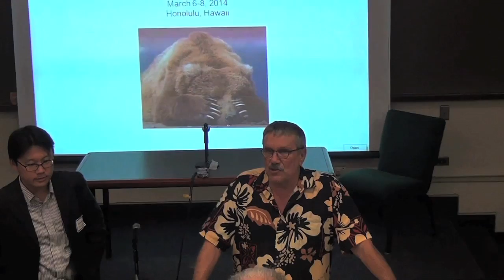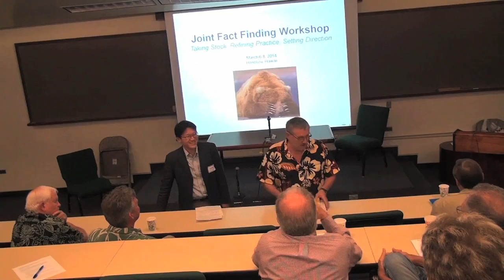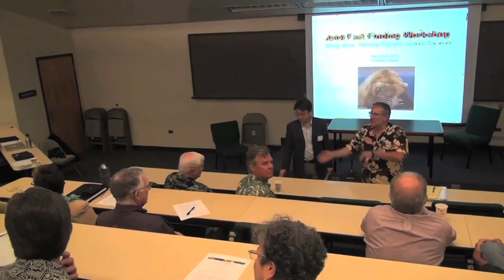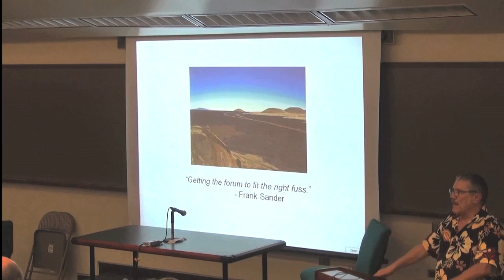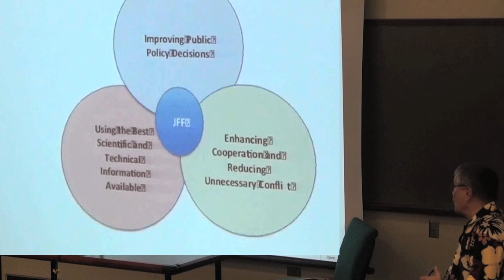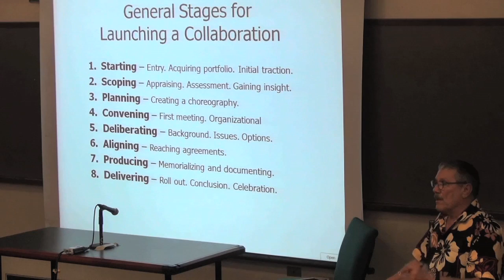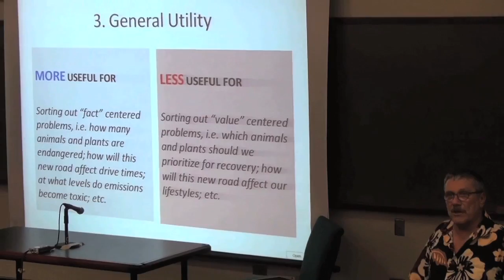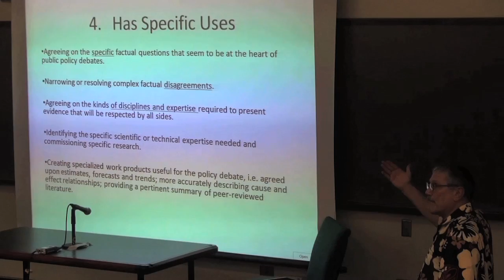Collaborative Processes - Joint Fact Finding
Joint Fact Finding is a collaborative process used in application where science and technology can be brought to illuminate issues like those dealing with environment.